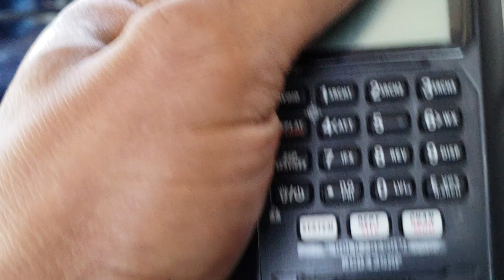Tony vear up